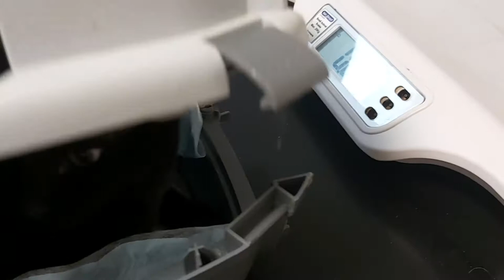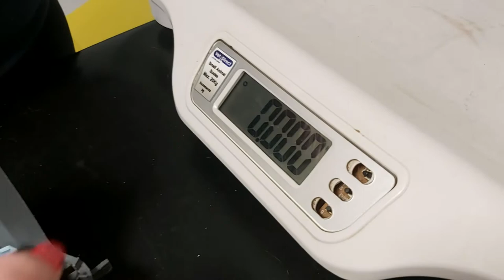ORIENTAL BLACK BOY ON THE VETS FOR USUAL TREATMENT.